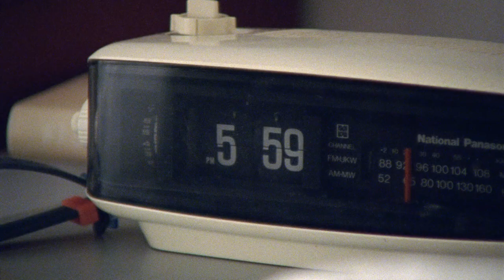The story of Rob and Milo | Dogs Trust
Every week, 1000 people are making the call to give up their dog. That’s five times the number we can look after, even though we’re the UK’s largest dog welfare charity.

We love all dogs, and the people who love dogs too. So, our support, training and advice is here to help them stay together through the good times and the bad. It’s the bond been dogs and their owners that’s truly special to us.

That’s why we believe A dog is for life®